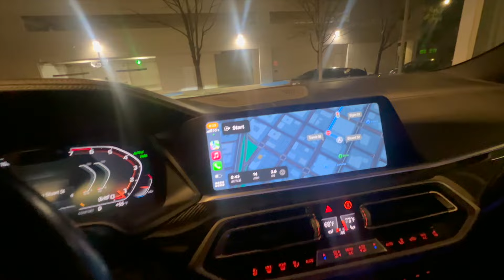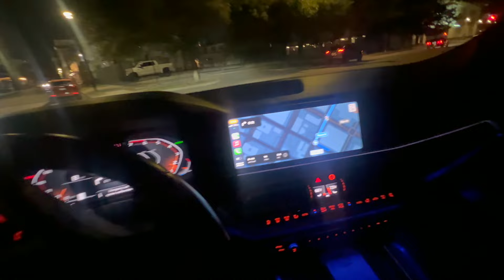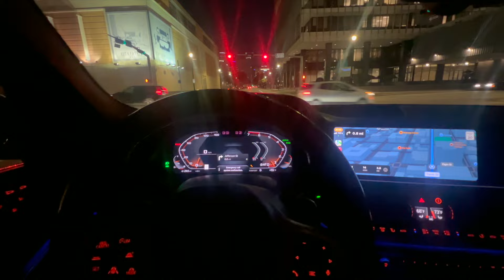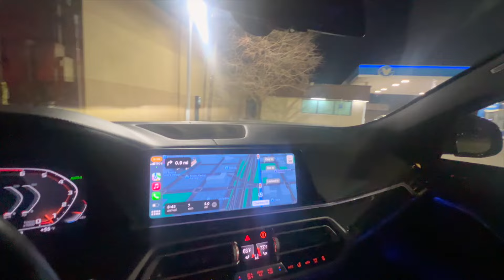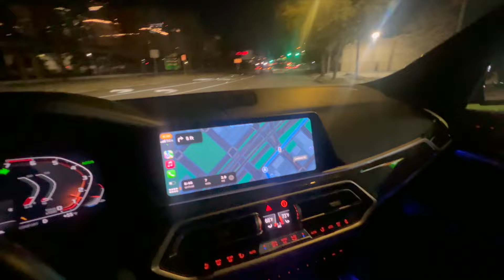2022 BMW X6 M50I LATE NIGHT POV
Take a thrilling ride with me as I showcase the power and luxury of the 2022 BMW X6 M50I in this exciting POV night drive! Watch as we cruise through the city streets, feeling the adrenaline rush and experiencing the sleek design of this amazing car.

igshid=MWI4MTIyMDE%3D

CONTENT

All right of the music in this video belongs to their original owner.